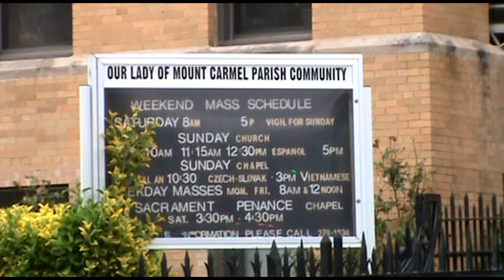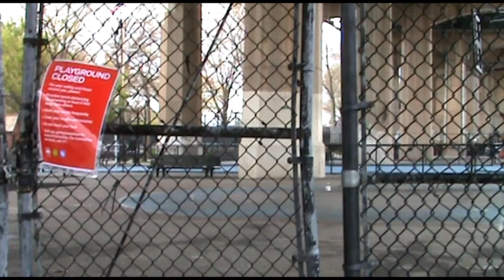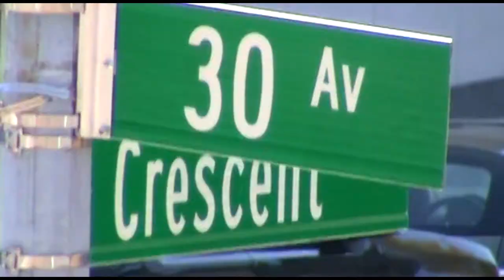April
Sounds and images collected during the month of April.

This was the first full month of NYC self-quarantining. My aim was to capture the stillness and silence of a usually loud and chaotic city and in turn address how disturbing that silence is to everyone that lives here.
Few things puncture that quarantine silence; Ambulance sirens, Thunderstorms, Church Bells and the supportive roar of an entire city every night at 7pm.